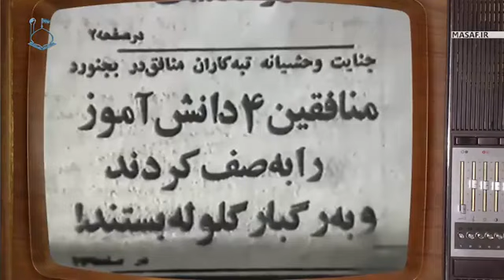سناریوی جدید ترور و آشوب در ایران , ایران قربانی تروریسم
توجــــه : این فیلم حاوی صحنه های نسبتا آزار دهنده است .
سخنرانی استاد علی اکبر رائفی پور پیرامون تلاش دشمنان غربی و منطقه ای ایران برای ایجاد آشوب و ترور در داخل شهرها و مرزهای ایران  ؛
مصاحبه  آمی آیلون مقام سابق امنیتی اسرائیل  برای ایجاد آشوب در ایران ؛ ایجاد آشوب و ترور بعد از توافق برجام ؛ تحریک برادران اهل سنت علیه ایران توسط اسرائیل ؛ نقش سازمان مجاهدین خلق یا به عبارتی سازمان منافقین در ترورهای گسترده در ایران ؛